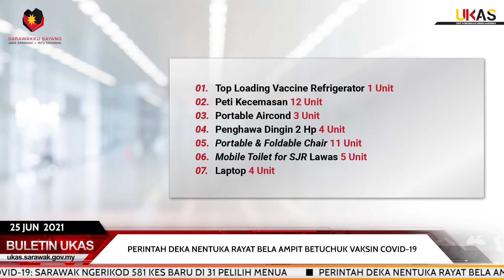KlipBuletinUKAS(Iban) Perintah Deka Nentuka Rayat Bela Ampit Betuchuk Vaksin COVID-19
LAWAS: Perintah deka nentuka tiap iku rayat ke beumur 18 taun ke atas deka ampit magang betuchuk vaksin COVID-19.

Perintah Sarawak mega bisi numbuhka chara ‘Walk In’ ngambika ulih ngelengkaska agi pengawa meri vaksin lebih agi di menua pesisir.